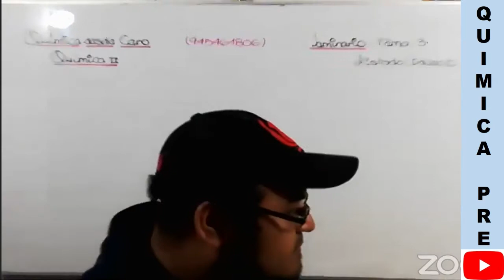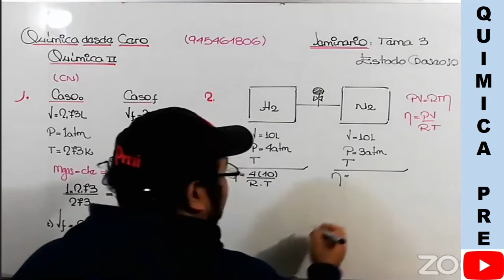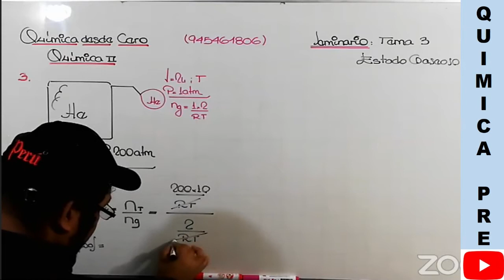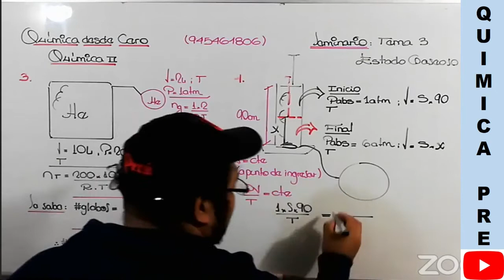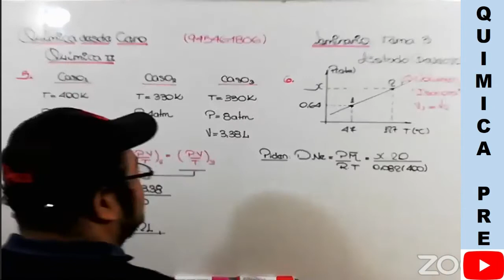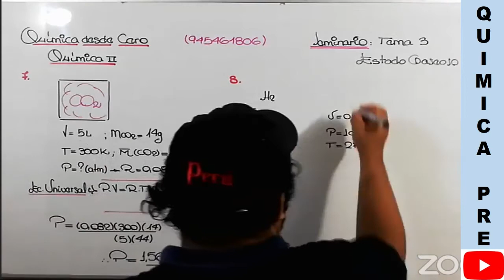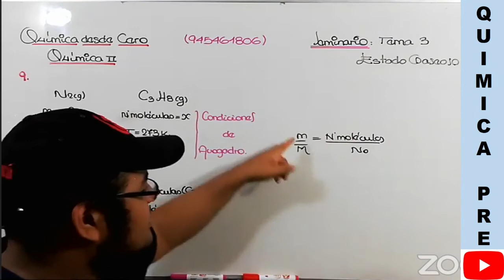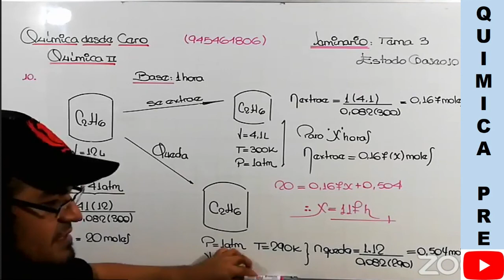ESTADO GASEOSO - PROBLEMAS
ECUACION GENERAL
ECUACION UNIVERSAL
CONDICIONES DE AVOGADRO
DESCARGAR MATERIAL: